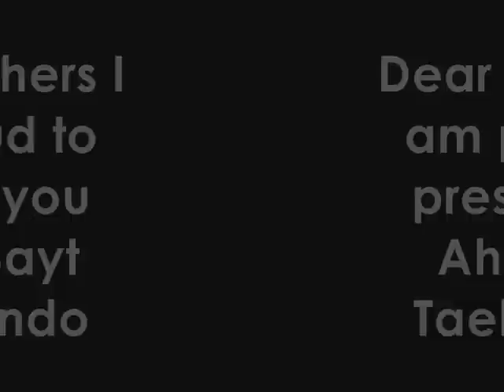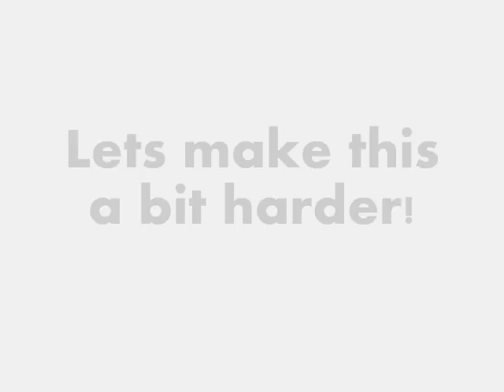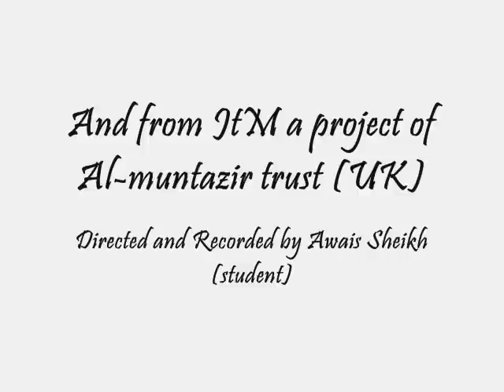Taekwondo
Here at JtM we have arranged for a black belt dan 2 takeondo expert his teacher was Hadi Saei who won for Iran in taekwondo in the olympics in 2004 and 2008. Any here we learn discipline and we build our strength. This video is a trailer of what we do but this is not all.